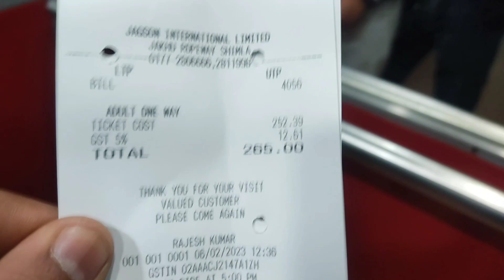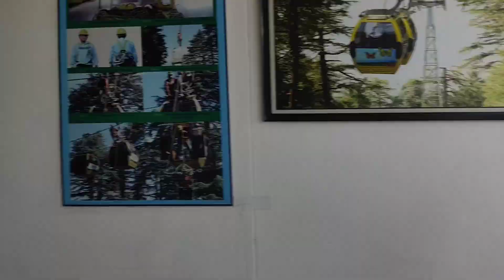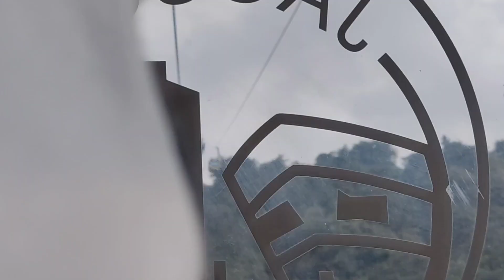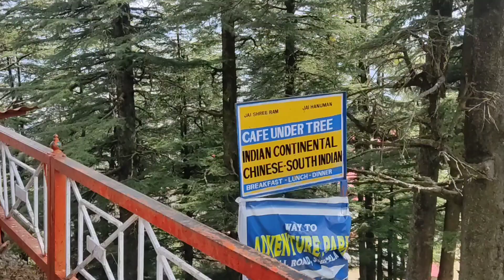shimla vlog #3 || जाखू की रहस्यमय जगह जहां हैं भूत प्रेत || ghost near Jakhu tample vlog